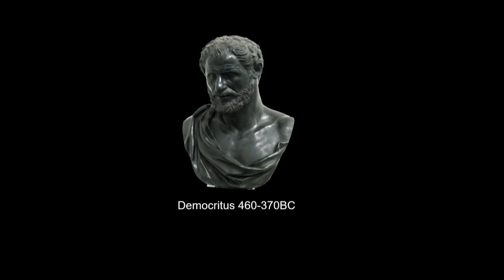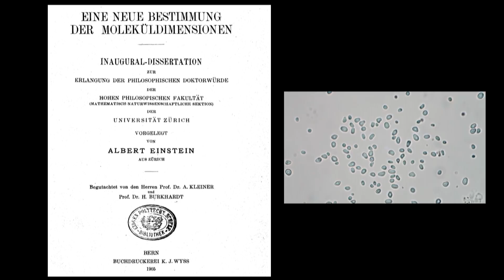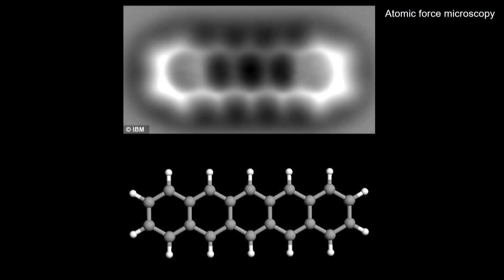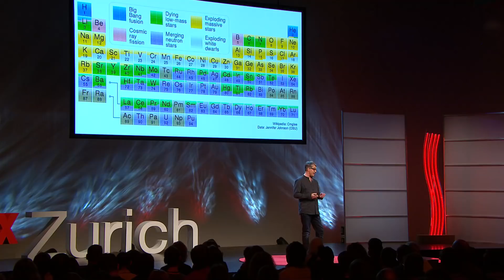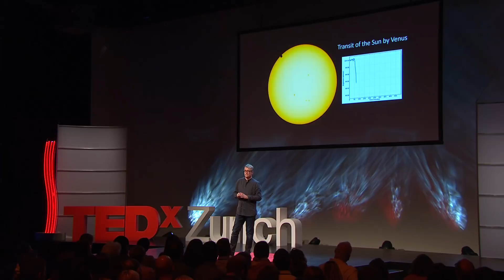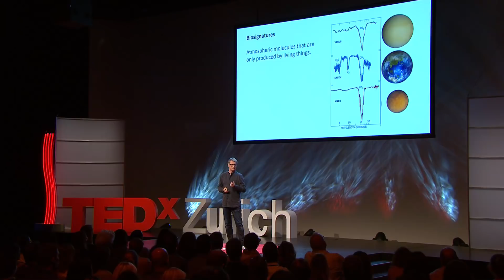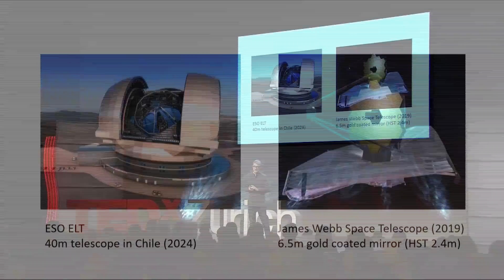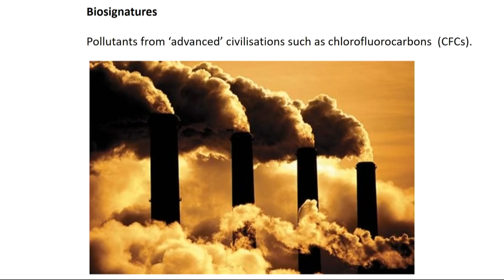A Conversation with Democritus | Ben Moore | TEDxZurich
2500 years ago the Greece and the Mediterranean islands must have been a plentiful and lush environment that enabled time to think. Democritus (and others) realized the world around them was understandable without invoking gods. He speculated that everything was made of tiny 'atomos' (he called them), particles so small that you couldn't see them. He was the first to state that the Milky Way was made of stars like our sun, that the universe contained many planets, some with life, others barren and empty. Ben Moore examines how it may have been possible for Democritus to know all this and Democritus' role in uncovering this complex phenomenon that is now widely understood by philosophy and science.

A Professor of Astrophysics at the University of Zurich, Ben’s research is centred on understanding the origin and evolution of the universe and how stars, planets and galaxies form.  He enjoys communicating science to the public through different media, including writing, music and art. Ben has recently opened the world’s first cosmic concept store in Zurich called Da Draussen.